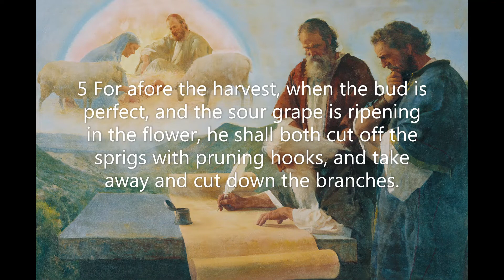Isaiah Chapter 18: Prophecy against Ethiopia (KJV)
The book of Isaiah is sometimes called 'the gospel of the Old Testament' because of its numerous prophetic declarations about the Messiah and the importance of salvation. Those prophecies were fulfilled in the life and ministry of Jesus so clearly that we recognize them as an undeniable miracle of prophetic utterance. Isaiah's personal experience of the miraculous is also a highlight of the book, as the prophet has a supernatural encounter with the presence of God.
 Many of Isaiah's prophecies involve the judgement of God upon various cities. Isaiah's prophetic words also predict the restoration of God's people. The book then rallies to the point of prophetic comments about the future of God's people and their final destiny.
 In describing the entirety of Isaiah's book of prophecy, one concludes that there are two major divisions. One is the prophecy of judgment and the other is the promise of salvation. Both the judgment and salvation prophecies are tied perfectly together with the hope and reality of the Messiah, our Lord and Savior, Jesus Christ.